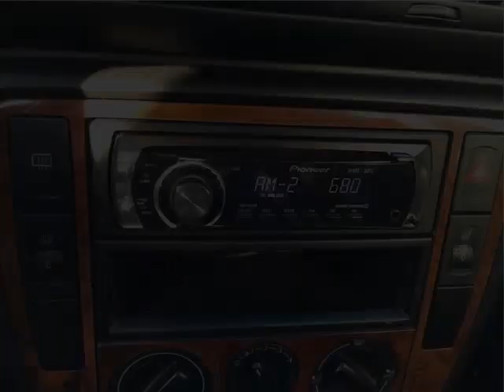Trento Kia - 2000 Volkswagen Passat GLS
Trento Kia - 2000 Volkswagen Passat GLS K0268A